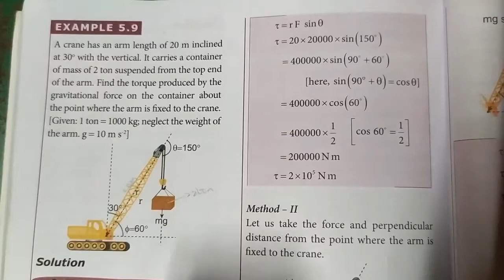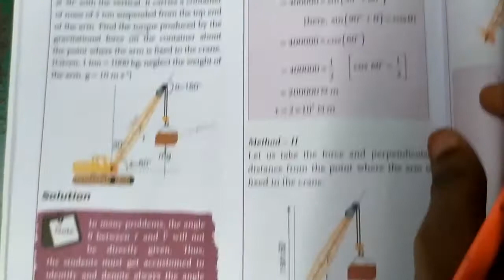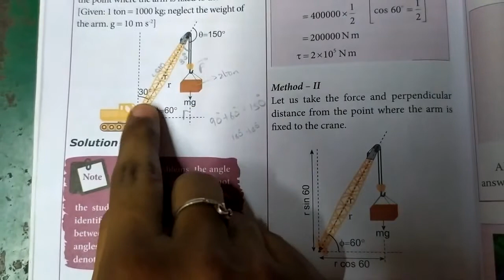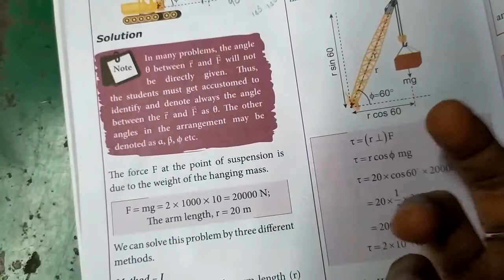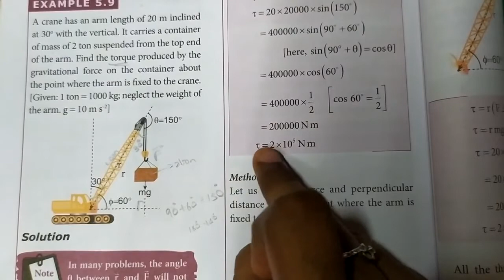11th physics...example 5.9...motion of system of particles and rigid body...in தமிழ்... 🙂